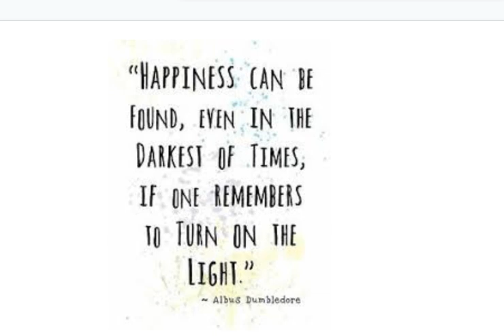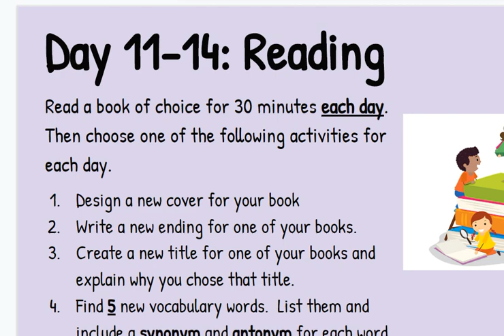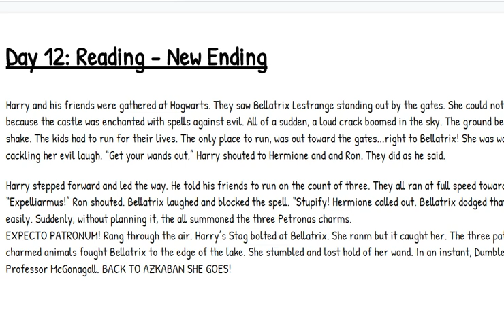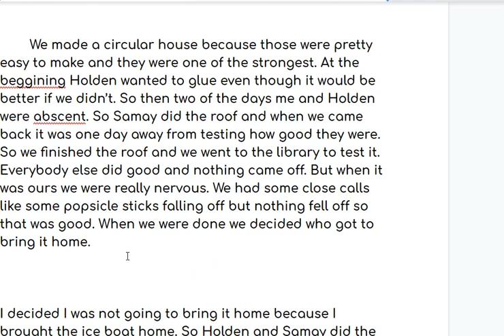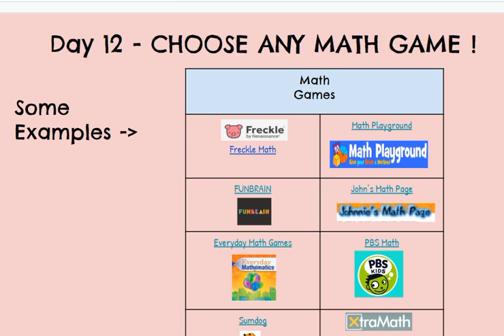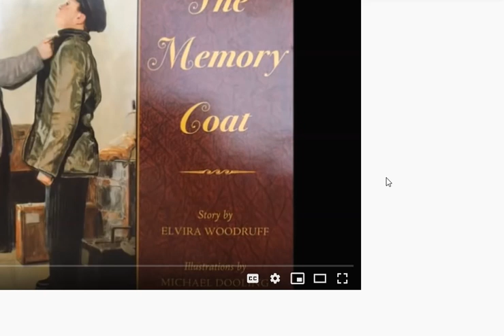Day 12 Flexible Learning